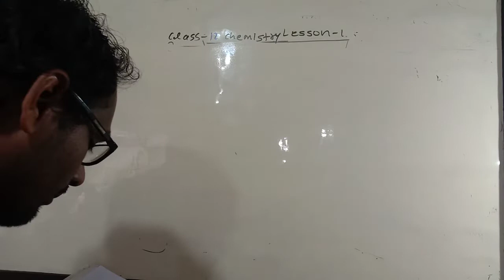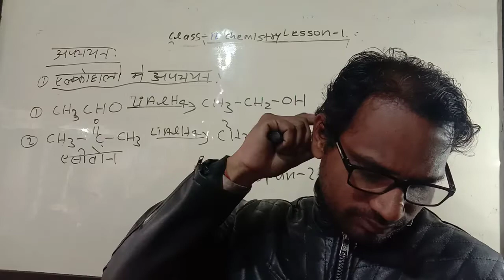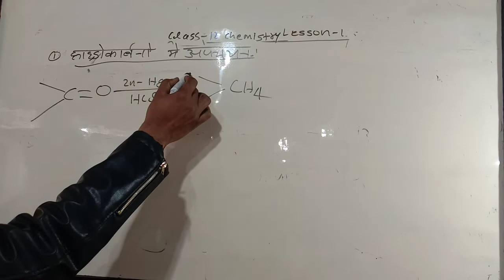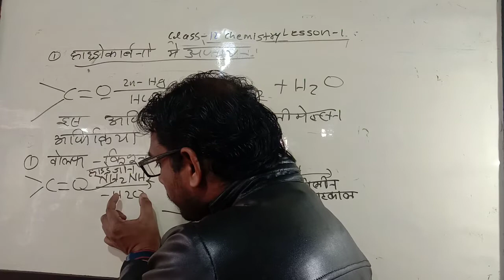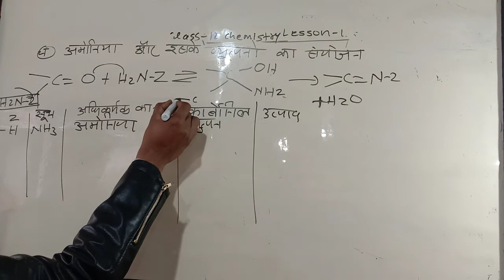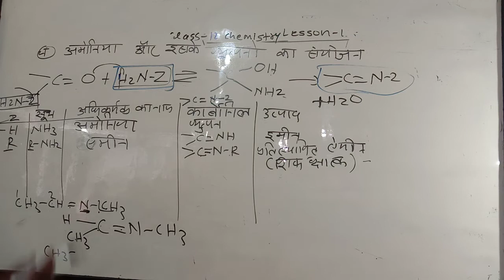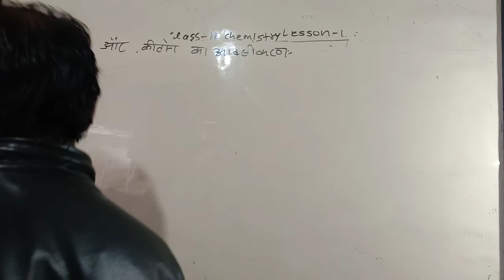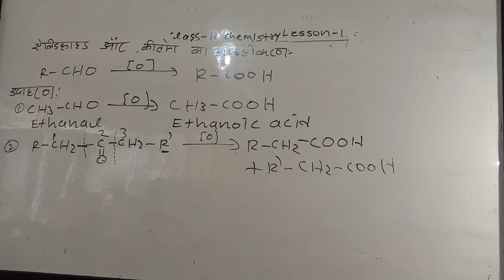class 12 chemistry lesson 12 कीटोन और एल्डिहाइड के रसायनिक गुण